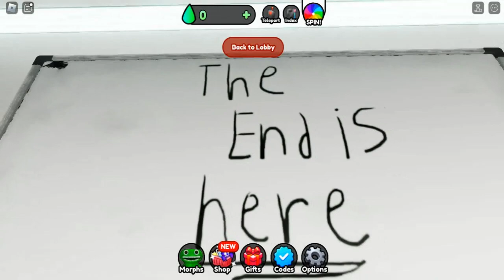Roblox Garten of Banban 1 Role Play Gameplay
Playlist's Link :

Roblox gameplay

List video's